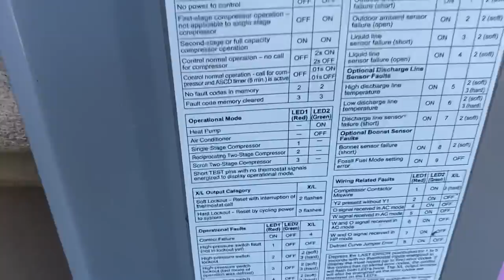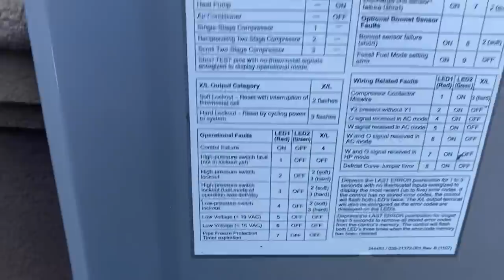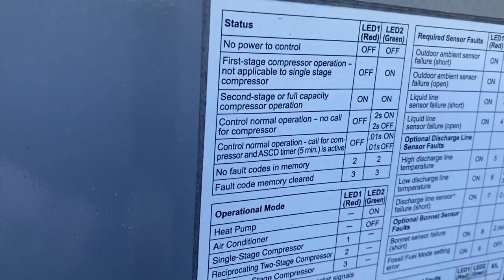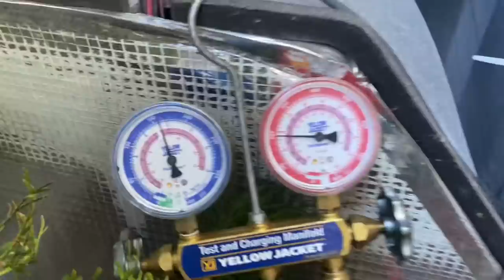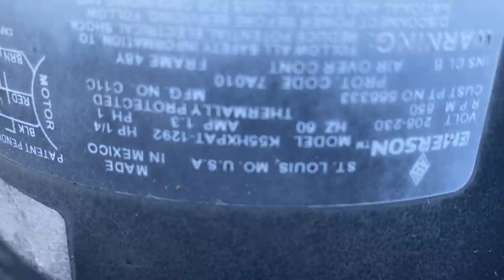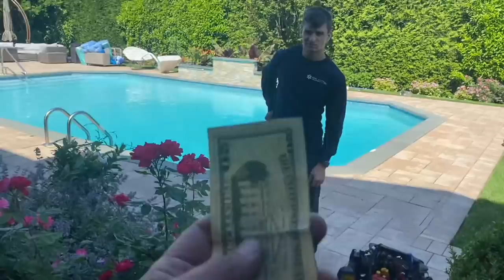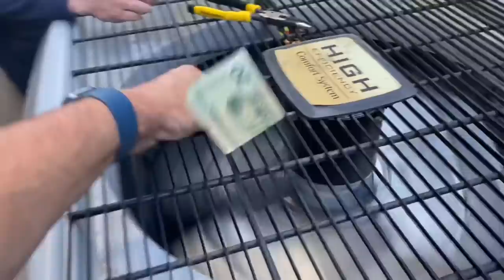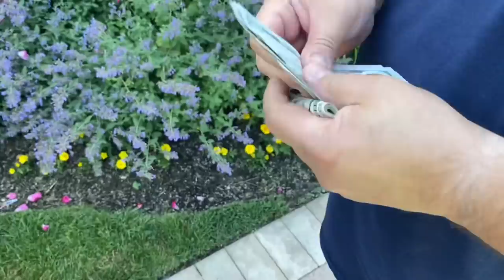Central AC Not Working High Pressure Switch Fault on Heat Pump Condenser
Do you know the dollar bill trick to check correct airflow on a condenser fan motor? High limit fault on heat pump central ac condenser air conditioning not working.

New oval raised silver stickers are from:
35 Victoria St. E, Unit 9
Alliston, Ontario L9R 1T3

Interested in an easy to use mobile dispatching, invoicing and payment receiving option? I've been using ServicePal for almost 10 years.

Pipe Doctor & Bosch short sleeve shirts are available in Medium, Large, XL, 2XL & 3XL

I love Bombas socks. And you will too: You should get $25 off instantly on your first purchase at Bombas.

Sticker Requests:
Name
Address

Mikey Pipes
C/O Pipe Doctor Plumbing
80 E Hawthorne Ave